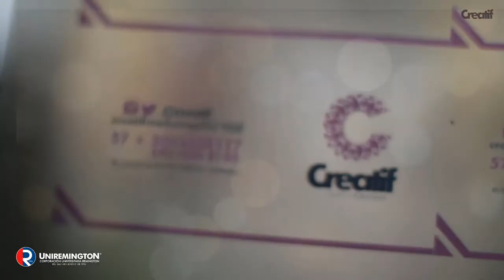SEPARACIÓN DE COLORES CMYK - TARJETAS DE PRESENTACIÓN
Carolina Luna
- Créatif -
Impresos